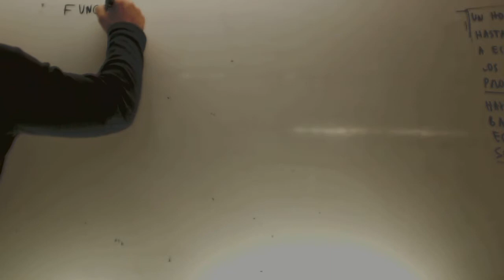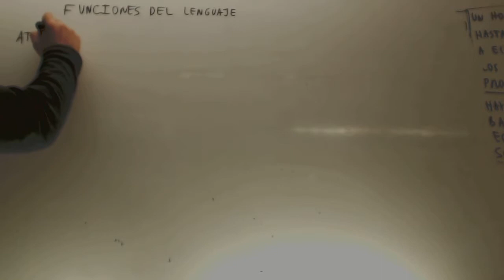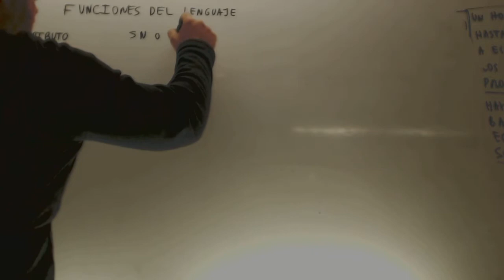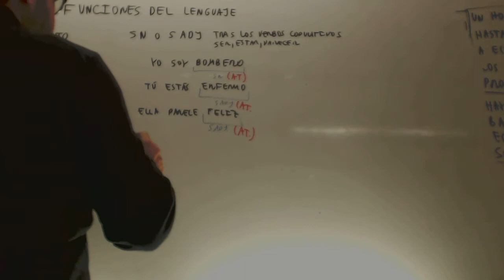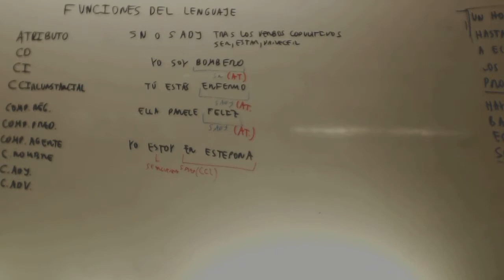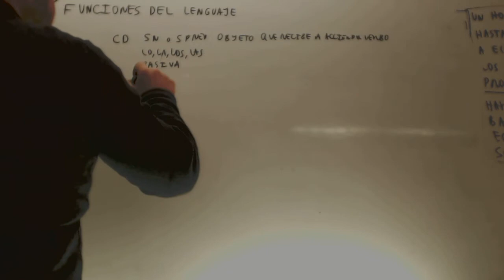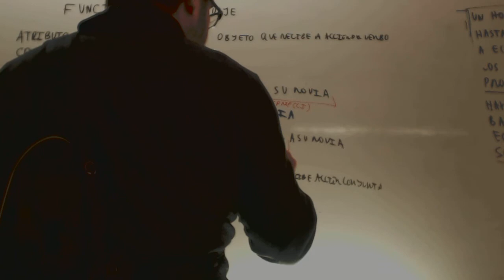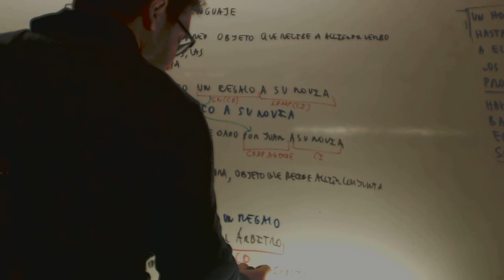Atributo Complemento directo indirecto Sintaxis Lengua Academia Usero Estepona